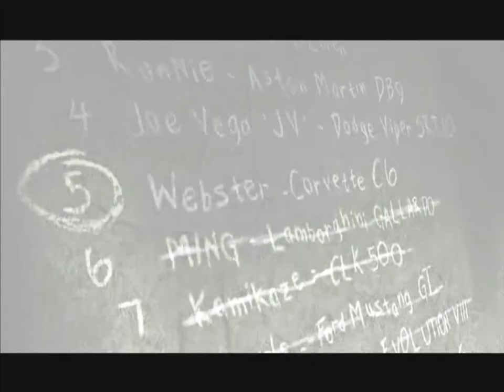Need for Speed™ Most Wanted 05 - Part 23